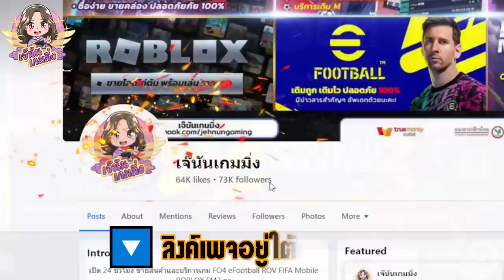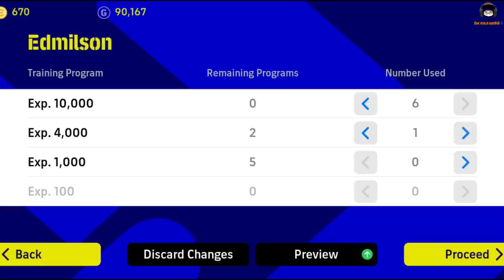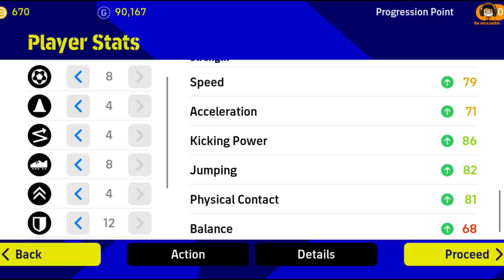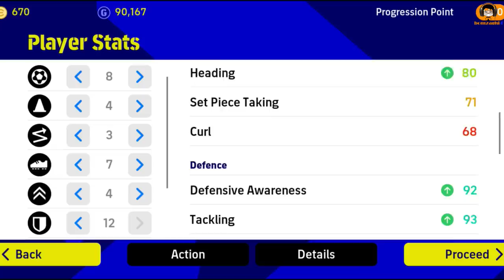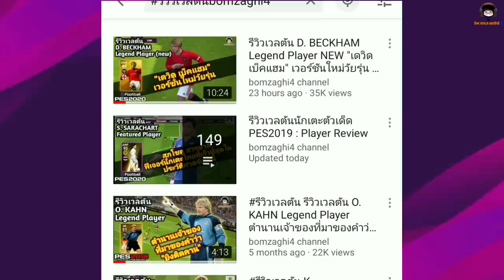ผมเป็น ตำนานใหม่นะ! รีวิวเวลตัน Edmilson Epic Barcelona กลางรับปักหลัก! อย่ามองข้ามเด้อ! "เอดมิลสัน"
เพจเจ๊นันเกมมิ่ง รับเติมเกม eFootball Mobile ราคาถูก
เปิด 24 ชั่วโมง เติมถูก เติมไว ปลอดภัย ไม่เคยมีประวัติลูกค้าโดนแบนหรือรีฟัน